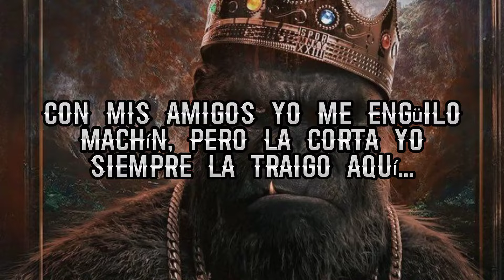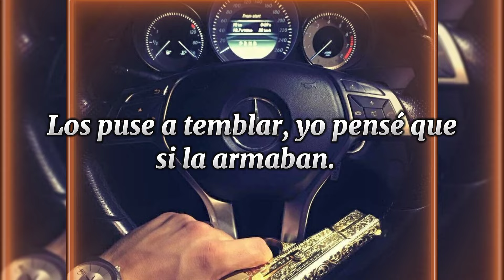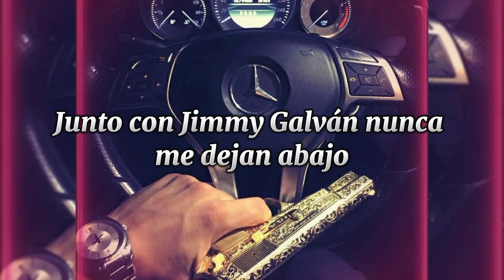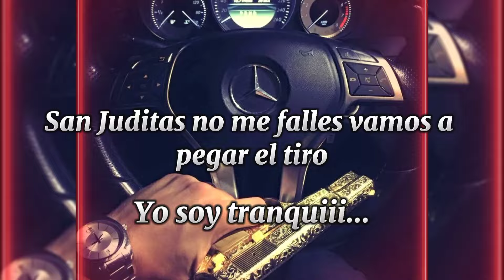El Rey Duque V1 - ( Vídeo Con Letras ) - El Makabelico - DEL Records 2022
Mira el vídeo con letras de "El Rey Duque V1" de El Makabelico. 👻
Síganme para más vídeos con letra, raza. 🤙🏽
MX
MX
MX